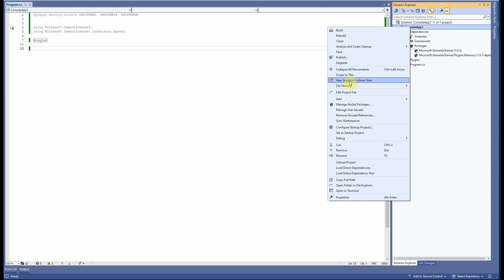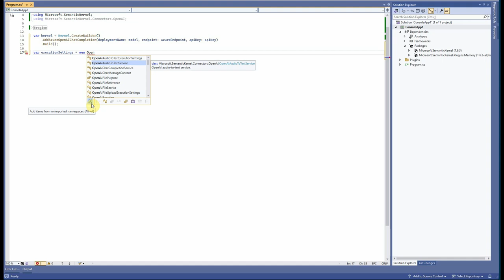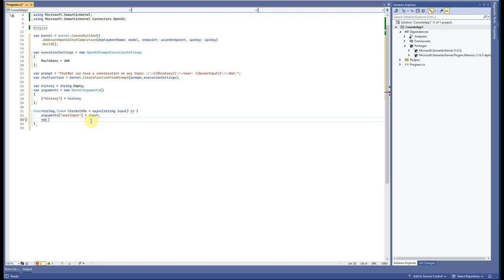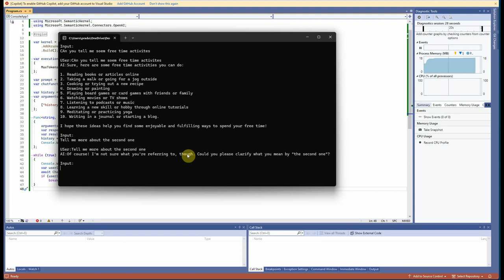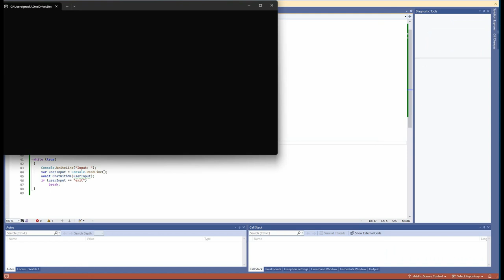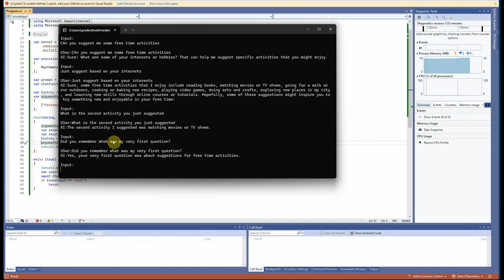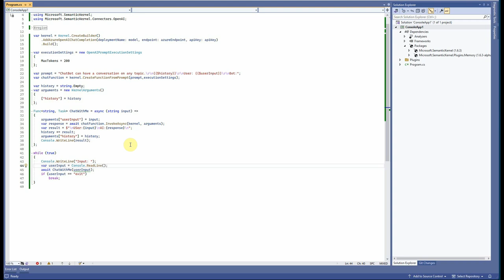06. Give Memory To Your Chatbot Using Semantic Kernel - OpenAI + Azure OpenAI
It's time to give memory to our chatbot with Semantic Kernel. Check this video to understand, how to maintain a history and get your questions answered based on that.

⭐Python for beginners
⭐Python Pandas
⭐Python tips and tricks
⭐Jupyter tips & tricks
⭐Microsoft Azure
⭐Visual Studio Code a.k.a. VS Code